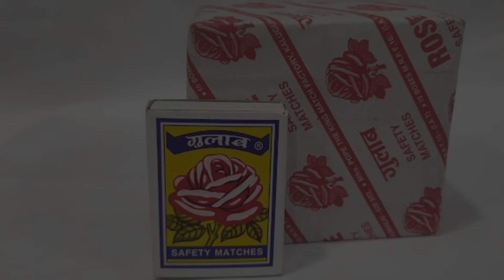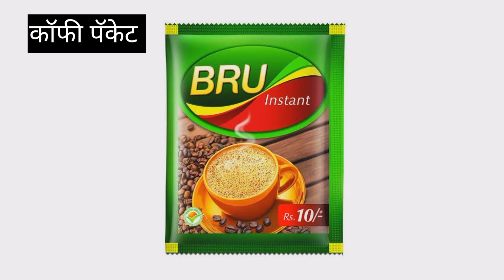10 रु पासून दरोरोज कामात येणाऱ्या मकर संक्राती साठी वाण वस्तू जे प्रत्येक जण आवर्जून वापरतील#vaan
10 रु पासून  दरोरोज कामात येणाऱ्या मकर संक्राती साठी वाण वस्तू जे प्रत्येक जण आवर्जून वापरतील
makarsankranti vaan ideas
haldi kunku vaan ideas
Makar sankranti vaan ideas
makar sankranti vaan ideas in marathi
makar sankranti van ideas
makar sankranti vaan items
makar sankranti vaan in marathi
makar sankranti vaan items ideas
makar sankranti vaan 2024
makar sankranti vaan vastu
हळदी कंक वाण
Makar sankranti vaan items wholesale, Makar sankranti vaan items price,Makar sankranti vaan items online shopping, Makar sankranti vaan items, Makar sankranti vaan items for ladies,